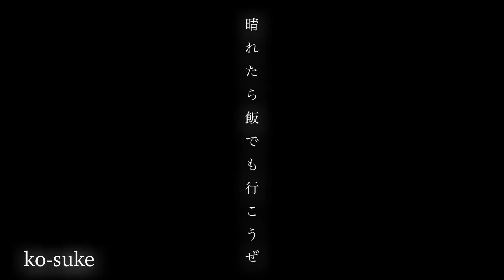No.152_ko-suke / 晴れたら飯でも行こうぜ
【夢カナYell MUSIC VIDEO CONTEST vol.4】
‹アーティスト名›ko-suke
‹曲名›晴れたら飯でも行こうぜ
‹動画説明›環境に恵まれずこだわりきれない部分が多くあった中、自分の制作において初めてギターのソロを入れました。
 学生ですが今回はあえて一般部門のレベルに挑戦します。
 気分が落ち込んでいる人や、発言などに自信が無い人の救いに少しでもなればという意味を込めました。
 サビ,Bメロの歌詞と歌い方が""""晴れたら飯でも行こうぜ""""のポイントです。

〔投票期間〕
2023年1月30日(月)13:00～2023年2月13日(月)15:00

2）投票で応援！
　 【VOTE】のボタンをクリック！

｡+ﾟ☆ﾟ+｡★｡+ﾟ☆ﾟ+｡★｡+ﾟ☆ﾟ+｡★｡+ﾟ☆ﾟ+｡